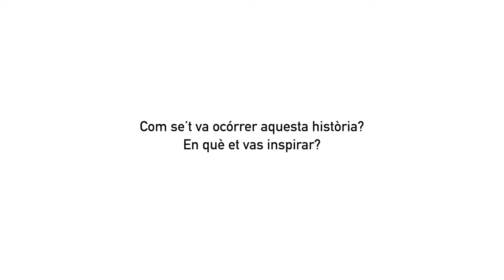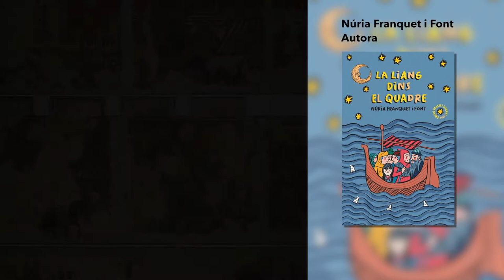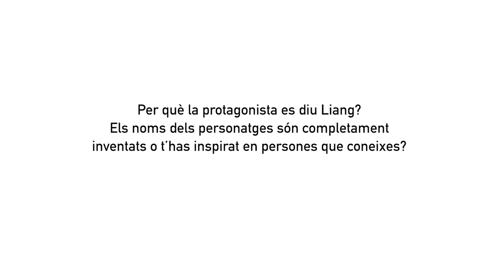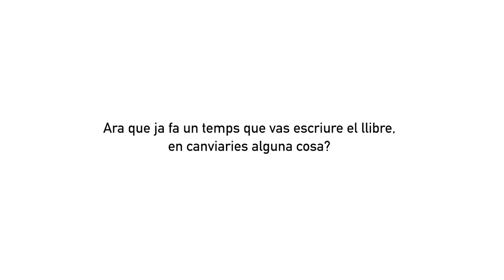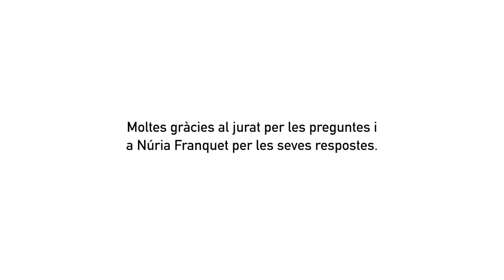16è Premi Atrapallibres [Categoria 10 anys] - Entrevista a Núria Franquet